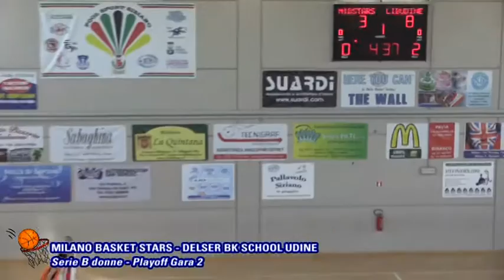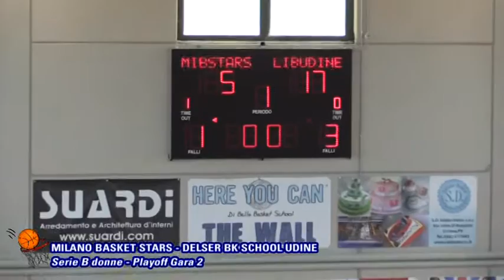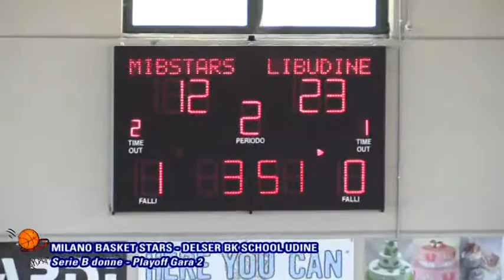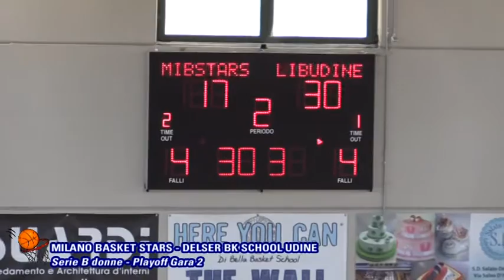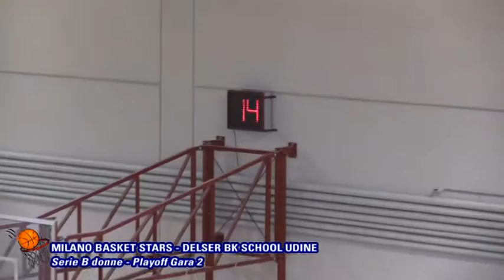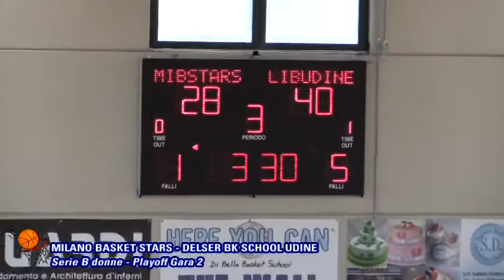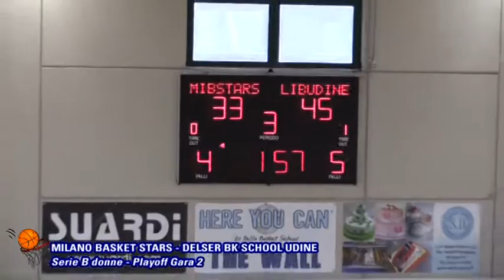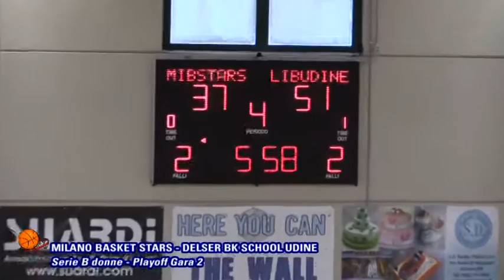MILANO DELSER Gara2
La gara di ritorno della finale play-off di serie B femminile 2015-16 tra le Milano Basket Stars e la Delser Basket School Udine

Telecronaca: Michela Trotta

Siziano, 21 maggio 2016